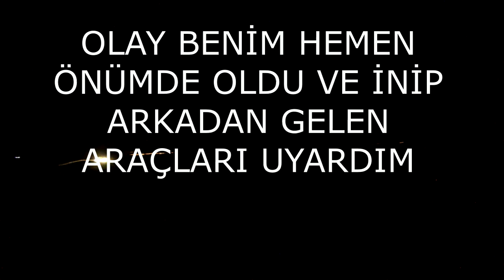Önümdeki Tır Devrildi / Şöförü Çıkardım / Gizli Buzlanma /Erzurum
2017 İlk Haftası Kanalımı Açtım ve 1 Ocak 2017 ilk gün ilk videomu yükledim..
Zamanı gelmişti artık :) Düzenli bir şekilde güncel videolar paylaşacağım.
2001 Yılından bu yana Moto Kuryelik Yapan biriyim ,koskoca 16 yıl.yazı,kışı,yağmuru ve çamuru .Kazası belası Kavgası ve dahası..
neler ile karşılaştık dostum bir bilsen..Dükkan Açtım Kapattım .vs...SOn olarak şuan Oto kurtama işi yapıyorum ve desteklerinizi bekliyorum.
Artık aktif olarak bu kanaldayım..
Tekeriniz düz bassın dostlar.